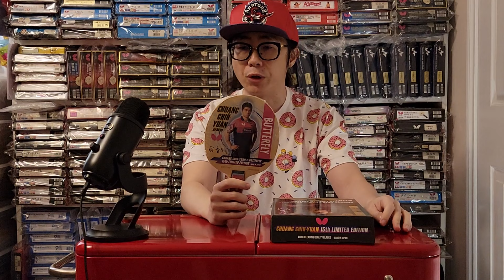Dreamer21球板收藏—桌球教父莊智淵 (中文字幕/Eng sub)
今集會為大家介紹莊智淵的球板，他有一個綽號叫桌球教父。莊智淵和陳建安在2013年奪得世乒賽男雙冠軍，之後Butterfly為慶祝他們奪得這面金牌而推出了有史以來第一對金標球板，開始了金標年代。
可以在片段右下角(手機版於片段右上角) 按C.C 或 於設定內選擇字幕-- 中文/英文字幕
For english caption, please check on the setting or the c.c button on the bottom right corner (top right corner for mobile phone). setting --choose caption-- English